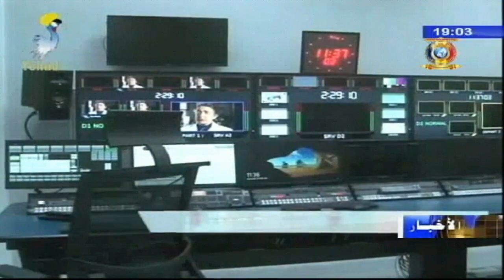ورقة حول دور و أهمية الهيئة الوطنية للإعلام السمعي البصري ONAMA